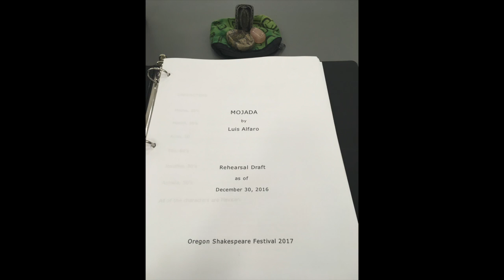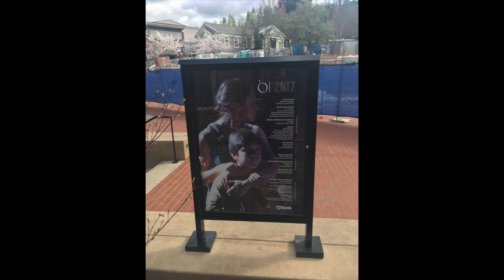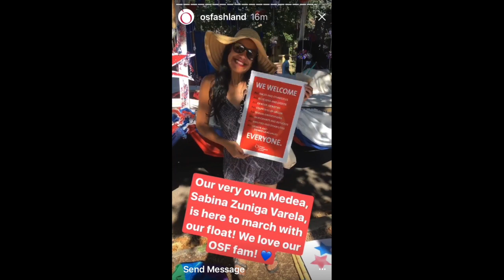MojadaMedeaOSFClosing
A compilation of memories from the 2017 production of Luis Alfaro's Mojada: A Medea in Los Angeles.
Directed by Juliette Carillo
Starring: VIVIS, Vilma Silva, Nancy Rodriguez, Lakin Valdez, Connor Chaney, Sabina Zuniga Varela and Jahnangel "JJ" Jimenez

Angus Bowmer Theatre
February 26th - July 6th 2017

Portland Center Stage
November 4th - November 26th 2017